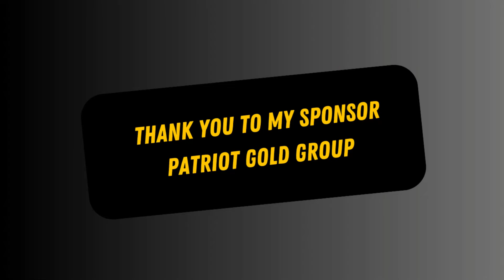The State Of The Race - Dick Morris TV: Lunch ALERT!